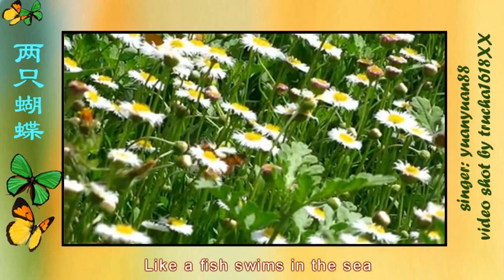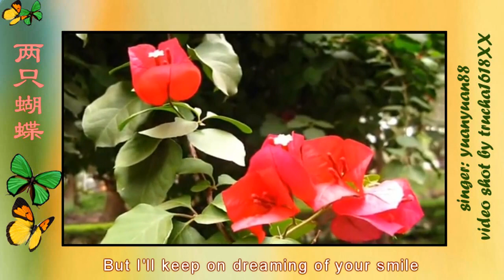Two Butterflies English Version (cover yuanyuan88)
This is a remix and a new video of the song.
The singer is yuanyuan88
The video is shot by trucha1618xx

英文版流行歌曲两只蝴蝶 lyrics:

Oh my love, you hold my hand
Make me feel the beauty of the world
The shining stars in your eyes
Tell me what love is really like
Like a bird flies in the sky
Nothing's gonna make it cry
Like a fish swims in the sea
Living every day in happy dream
I really wanna be a butterfly
Fly with you in my life
I try to cherish it all my life
Fly with you in your life
When you have to go
We'll have to say goodbye
But I'll keep on dreaming of your smile